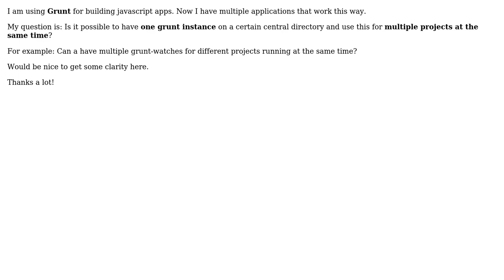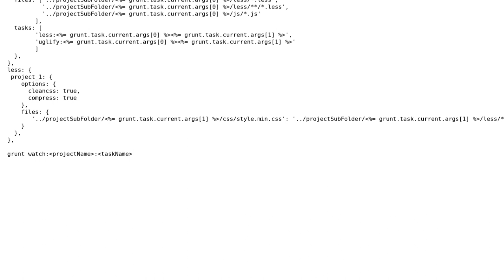GruntJS - Using one instance for multiple applications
With thanks & praise to God, and with thanks to the many people who have made this project possible! | Content (except music & images) licensed under CC BY-SA | Music | Images & others | With thanks to user Schakron user Emanuele Parisio and the Stack Exchange Network Trademarks are property of their respective owners. You are responsible for your own actions.